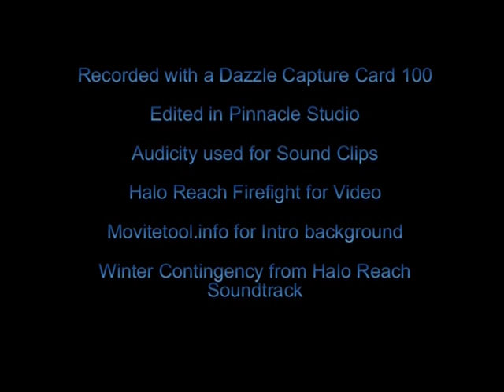Halo Reach- Caboose Firefight Voice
While on Halo Reach Firefight with Hobo Man117, SuperCadd and Scaldra, we started having a laugh with the Firefight voices. Then we thought, who would make a good Firefight Voice?...
Caboose.

So here it is, our idea on what Caboose would be like as a Firefight voice.

*Caboose from Red Vs. Blue is Copyright of RoosterTeeth, and i claim no ownsership over Caboose, or any of his quotes*